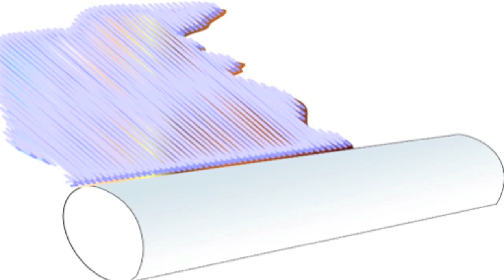Harris mit Walzer